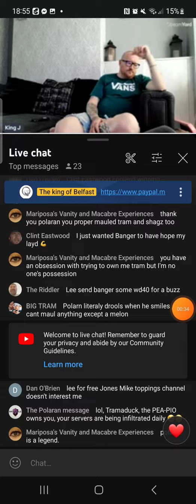goes to show they have absolutely NO LIFE